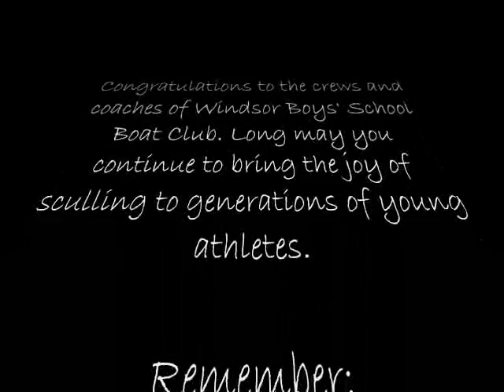Windsor Boys' School Boat Club Tribute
A Windsor Boy
Written and recorded by a supporter.

You're a Windsor Boy, you're a rising star,
You're a streak on the Thames 'cause you go too far.
You're the Fawley Cup, on a Henley day,
And you are perfect in every way.

And you play it cool, you're an oarsome brute,
And, when you race with me you know exactly what to do.
Whatever comes our way, oh we'll see it through,
'Cause I can see it when I look at you.

[Chorus:]
It's you, it's me, you make me sing.
You're every stroke, you're every boat, you're green and gold.

And you light us up, you're a fire from hell.
You're every minute of every race.

And I can't believe, that I'm in your crew,
And I get to fly or fall, its true, when I'm with you.
Whatever comes our way, ah we'll see it through,
There is nothing that our boat can't do.

[Chorus:]
You're every smile, and you've got style, you're green and gold.
No pain no gain, so just raise the rate.
'Cause you're a Windsor boy.
Yeah, yeah